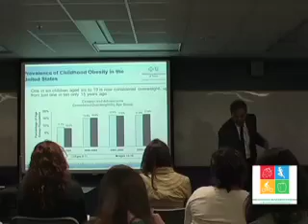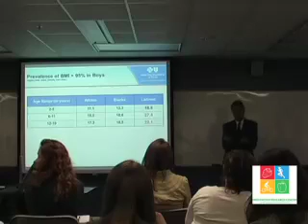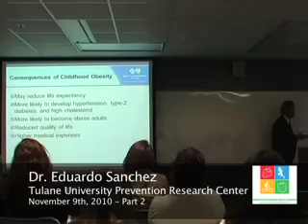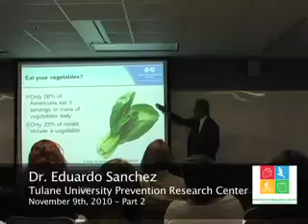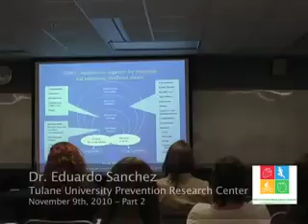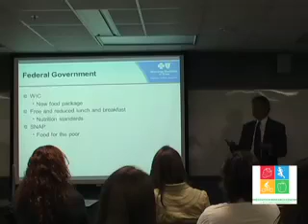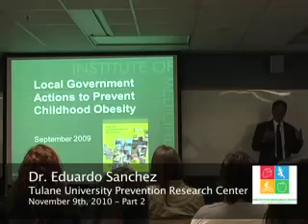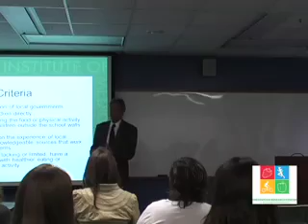Childhood Obesity: Local Actions to Address a National Threat - Part 2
The Prevention Research Center
at Tulane University Presents

"Childhood Obesity:
Local Actions to Address a National Threat"

Dr. Eduardo Sanchez
VP and Chief Medical Officer
Blue Cross, Blue Shield of Texas